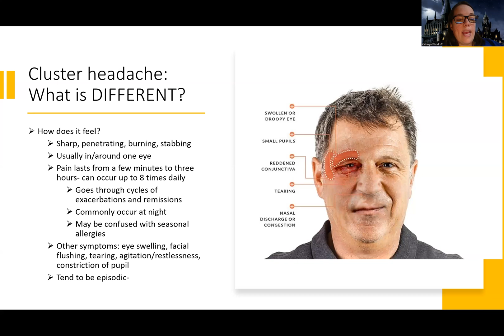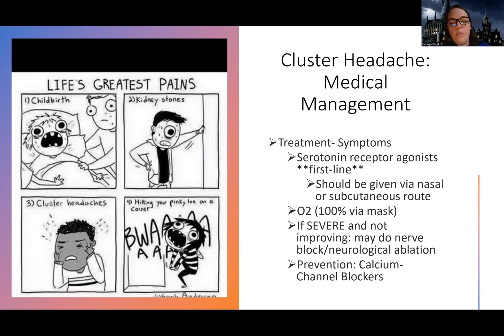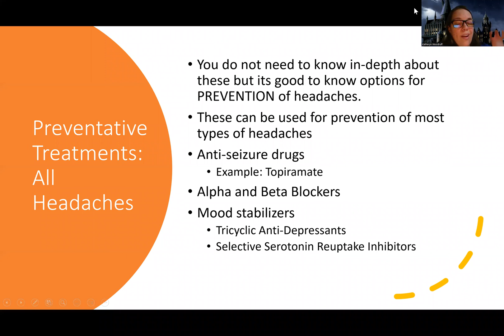Adult Med/Surg: Cluster Headache NEW Lecture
This is a lecture video for those in the med-surg nursing course that talks about cluster headaches-there are also other videos about this topic for those looking for more information.